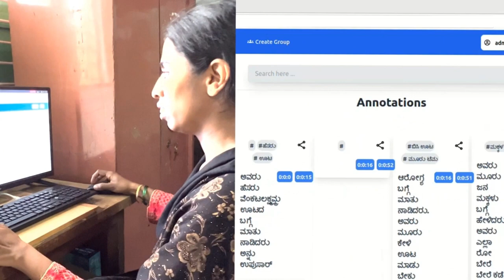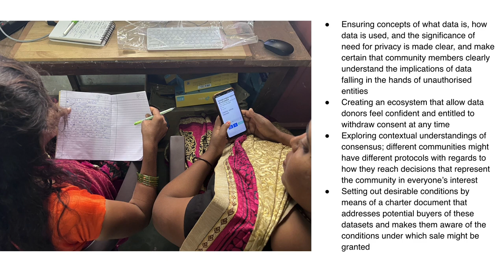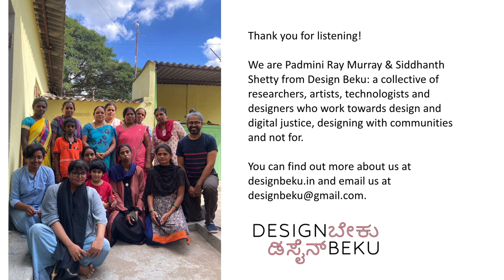How can community networks leverage their data for AI datasets?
Drawing on a case study of working with a community in Channapatna, India, we explore the ramifications of creating a data repository in collaboration, and both the risks and potential of such an archive.